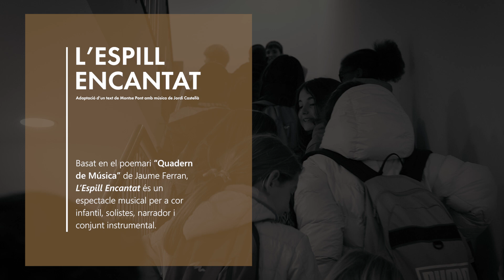L'Espill Encantat - Projecte comunitari | Conservatori de Cervera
🎼 El Conservatori de Cervera, en la seva recerca contínua d’excel·lència artística i formativa; inspira, educa i connecta amb la comunitat local.

✨ Amb aquest esperit es reedita L’ESPILL ENCANTAT: un projecte comunitari que promou la cultura, l’educació i el creixement personal de l’alumnat a través de l’art. És una finestra oberta al món de les emocions i l’expressió creativa, amb l’objectiu de compartir la bellesa i la riquesa de la música i el teatre amb tothom.

🎶 La iniciativa fomenta l’aprenentatge i la creativitat musical en un ambient inclusiu i participatiu. Amb una base sòlida en valors com la col·laboració, la diversitat i la innovació, aspira a proporcionar una experiència única a l’estudiantat d’escoles i instituts de la comarca de la Segarra, en particular, i a tot el públic, en general.

🏫 Hi participen 5 escoles i 3 instituts de la comarca de la Segarra, amb un total de 400 alumnes.

🎭 Es programen 4 funcions per a públic escolar i familiar, entre els dies 19 i 20 de març de 2025, al Teatre Muncipal Ateneu de Guissona.

👫 El projecte implica el claustre de professorat del centre, que ofereix 136 sessions de suport i acompanyament als diferents centres educatius.

👉🏻 Organitza: Conservatori de Cervera i Consell Comarcal de la Segarra | Patrocina: bonÀrea |  Col·labora: Teatre Municipal Ateneu de Guissona | Amb el suport de: Departament de Cultura de la Generalitat de Catalunya, Departament d'Educació de la Generalitat de Catalunya, Ajuntament de Guissona, Paeria de Cervera, Servei Educatiu de la Segarra, Museu de Guissona, Apropa Cultura, Pla Educatiu d'Entorn de Guissona, Pla Educatiu d'Entorn de Cervera, Jove Companyia de l'Escola de Dansa Montse Esteve, Margeners de Guissona, Colla Gegantera de Guissona, Alea Teatre i Ball d'Espases de Cervera

❤️ Gràcies per fer-ho possible!

🎥 Miquel Camacho, Marc Llorens i Bàrbara Torres.